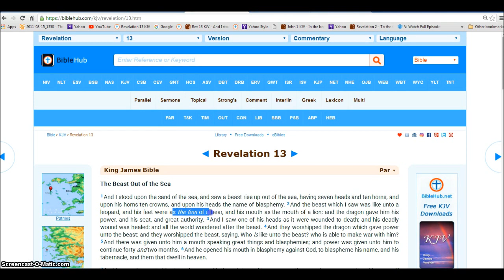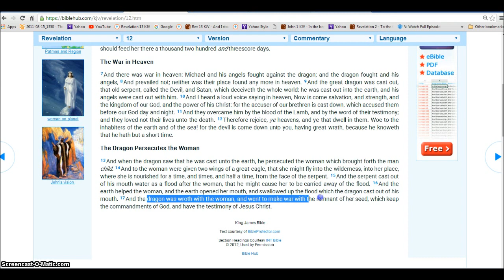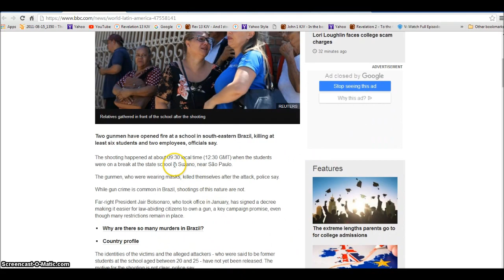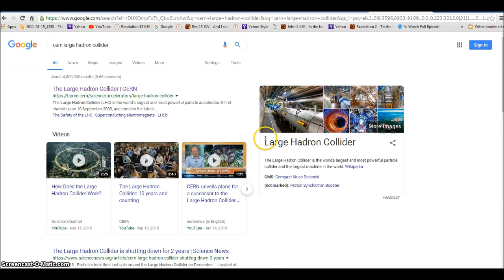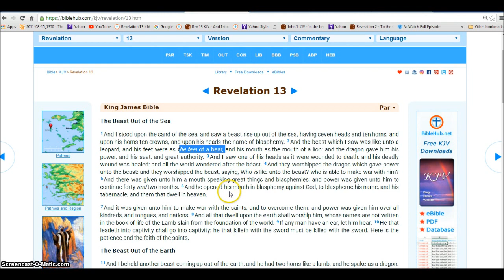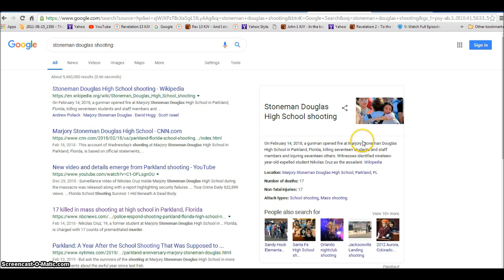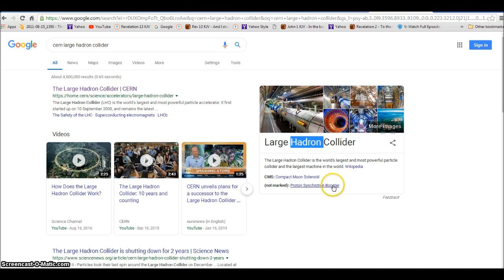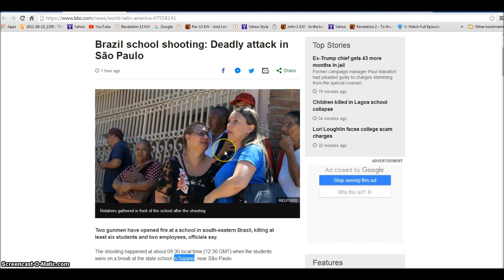Brazil school shooting CERN Satanic Rev 13 Beast Attacks Children Illuminati Freemason Symbolism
Satan attacks through people.
Brazil School shooting the same as the USA school Shootings . Satanic Connection to CERN.
◄ Revelation 13 ►
1And I stood upon the sand of the sea, and saw a beast rise up out of the sea, having seven heads and ten horns, and upon his horns ten crowns, and upon his heads the name of blasphemy. 2And the beast which I saw was like unto a leopard, and his feet were as the feet of a bear, and his mouth as the mouth of a lion: and the dragon gave him his power, and his seat, and great authority. 3And I saw one of his heads as it were wounded to death; and his deadly wound was healed: and all the world wondered after the beast. 4And they worshipped the dragon which gave power unto the beast: and they worshipped the beast, saying, Who is like unto the beast? who is able to make war with him? 5And there was given unto him a mouth speaking great things and blasphemies; and power was given unto him to continue forty and two months. 6And he opened his mouth in blasphemy against God, to blaspheme his name, and his tabernacle, and them that dwell in heaven.

7And it was given unto him to make war with the saints, and to overcome them: and power was given him over all kindreds, and tongues, and nations. 8And all that dwell upon the earth shall worship him, whose names are not written in the book of life of the Lamb slain from the foundation of the world. 9If any man have an ear, let him hear. 10He that leadeth into captivity shall go into captivity: he that killeth with the sword must be killed with the sword. Here is the patience and the faith of the saints.

11And I beheld another beast coming up out of the earth; and he had two horns like a lamb, and he spake as a dragon. 12And he exerciseth all the power of the first beast before him, and causeth the earth and them which dwell therein to worship the first beast, whose deadly wound was healed. 13And he doeth great wonders, so that he maketh fire come down from heaven on the earth in the sight of men, 14And deceiveth them that dwell on the earth by the means of those miracles which he had power to do in the sight of the beast; saying to them that dwell on the earth, that they should make an image to the beast, which had the wound by a sword, and did live. 15And he had power to give life unto the image of the beast, that the image of the beast should both speak, and cause that as many as would not worship the image of the beast should be killed.

16And he causeth all, both small and great, rich and poor, free and bond, to receive a mark in their right hand, or in their foreheads: 17And that no man might buy or sell, save he that had the mark, or the name of the beast, or the number of his name. 18Here is wisdom. Let him that hath understanding count the number of the beast: for it is the number of a man; and his number is Six hundred threescore and six.

Hallelujah.